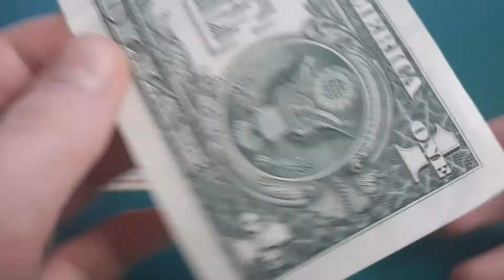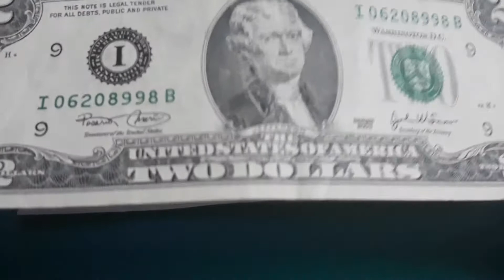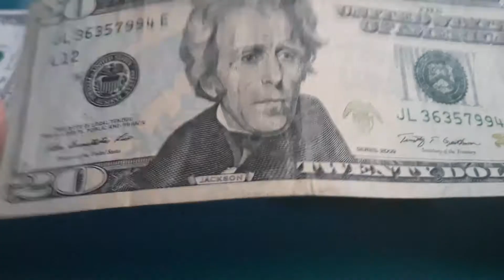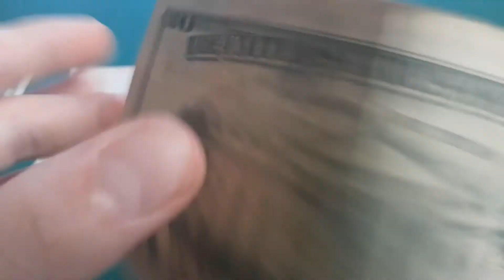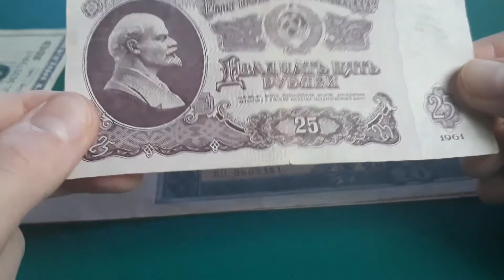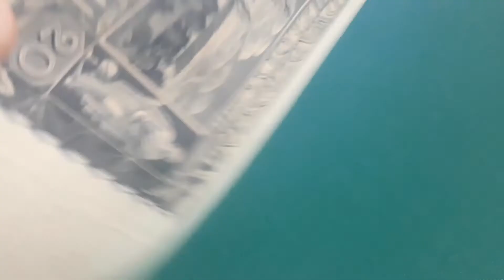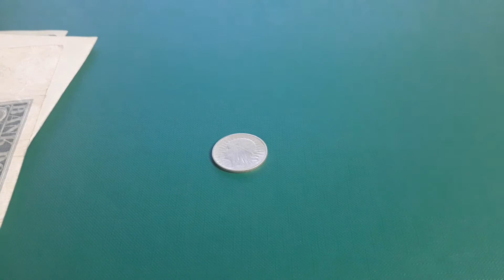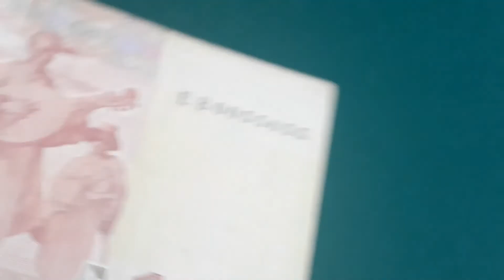Świąteczny odcinek o banknotach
Banknoty lekko związane ze świętami - Wesołych Świąt!

Muzyka
Świąteczne Piosenki 2020 ♪ღ♫ NAJLEPSZA MUZYKA ŚWIĄTECZNA ♪ღ♫ Boże Narodzenie 2020 ♫ Świąteczne HITY